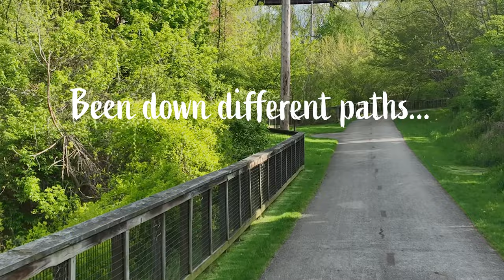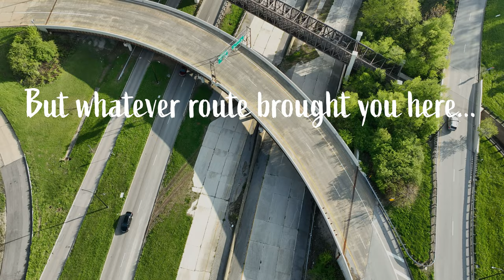Inspiring Welcome to Church Intro Video Loop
Welcome members and guests with our free church video intro! Whether you're streaming your worship service online or in-person, our videos are the perfect way to create a warm and welcoming environment for all.

To download free versions of our church countdown, welcome and prayer videos, Please note that due to video rights, not all videos available to stream on YouTube are available for download.

But that's not all. We understand the importance of creating a welcoming environment for newcomers to your church. That's why we've created a range of valuable resources to help you build a more connected and welcoming church community.

1) Free Visitor Kit - Looking for more tools to welcome guests to your church? Download our free church visitors kit today! Packed with valuable resources, it's the perfect way to make newcomers feel right at home.

2) 192 Church Speeches - If you're looking for templated speeches for welcoming members and guests, we've got you covered. Our 192 speeches span closings, holidays, welcomes and more.

3) Additional Video Resources - Looking for more welcome, countdown, prayer, offering and instructional guide videos? Our team is hard at work building the latest and greatest.

4) Resource Center -  But wait, there's more! Check out our complete library of free resources for everything you need to know about eGiving, fundraising and more.